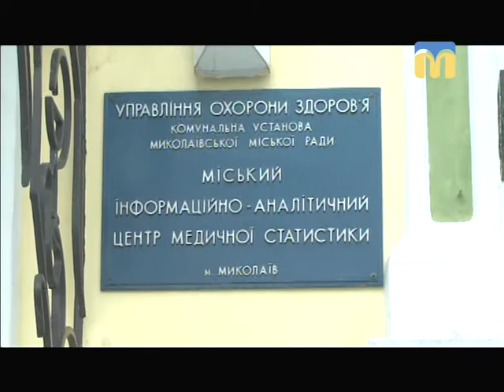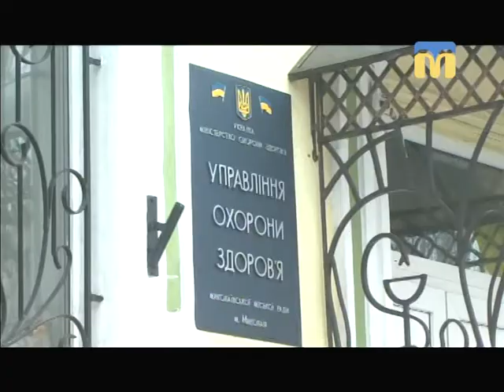Телевізійні новини Миколаївщини - 17:00 - (07.03.2018)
Інформаційна картина дня (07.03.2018) поглядом кореспондентів телеканалу “Миколаїв” (випуск новин — 17:00):
- річниця від дня народження Тараса Шевченка;
- правоохоронці перевірятимуть дії очільниці міського управління охорони здоров'я;
- особливий концерт для жінок;
- ситуація в зоні проведення АТО;
- прогноз погоди на святкові дні.